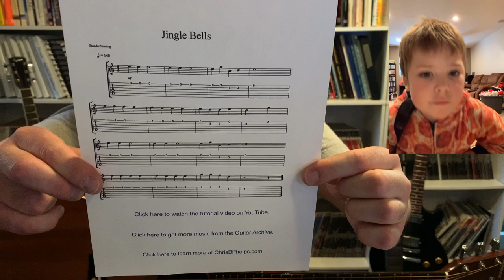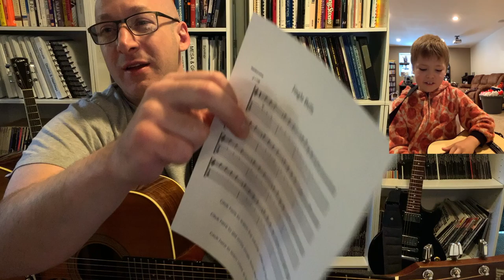Jaxen's Guitar Lesson - June 18th, 2020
Jaxen and I work on:
Rhythms
Getting a good sound
Eye of The Tiger
Boogie Woogie
Tuning